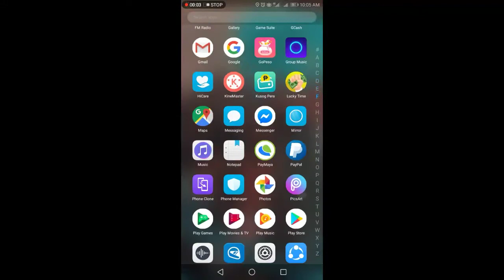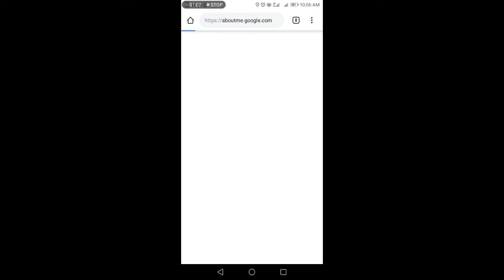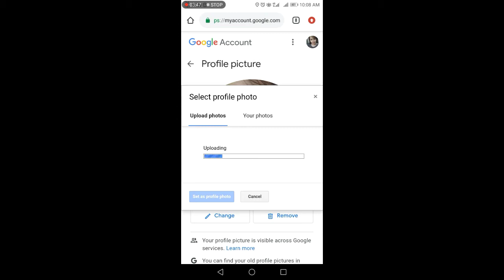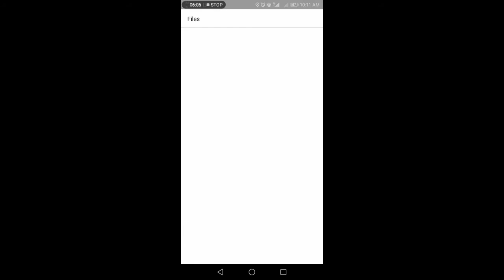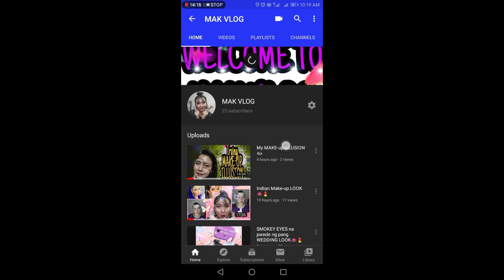How to CHANGE/UPLOAD your CHANNEL ART(BANNER) /CHANNEL ICON(PROFILE PICTURE)